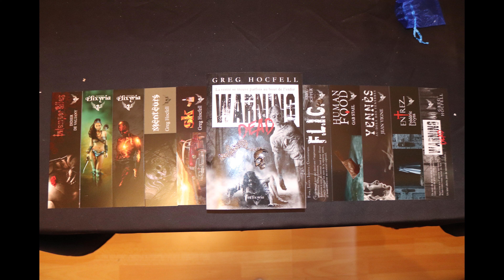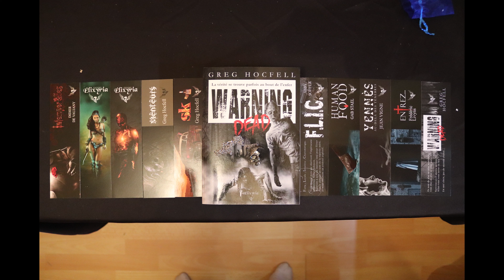Unboxing 🎁 Editions Elixyria 🎁 Warning Dead [ Elixyr Box ] - Greg Hocfell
Synopsis :
Ils sont de plus en plus nombreux, vous êtes de plus en plus seul...
Survivre a-t-il encore un sens ?
Allez-vous vous terrer ou fuir ?
Un seul choix, pas de seconde chance...

Merci.